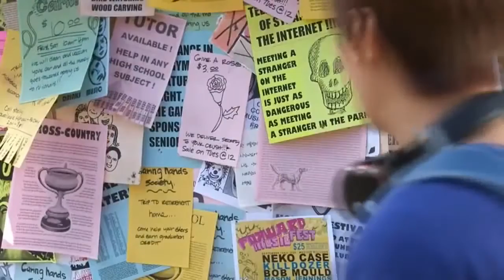Lee min ho drama Heirs Vs Boy over flower Vs City hunter special kissing scene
Lee min ho drama Heirs Vs Boy over flower Vs City hunter  special kissing scene  Lee min ho drama Heirs Vs Boy over flower Vs City hunter  special kissing scene